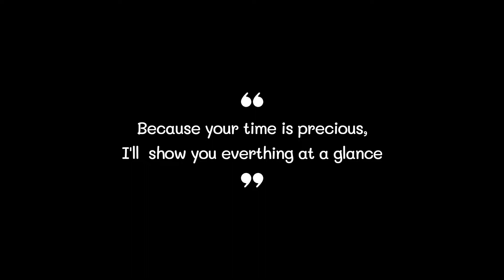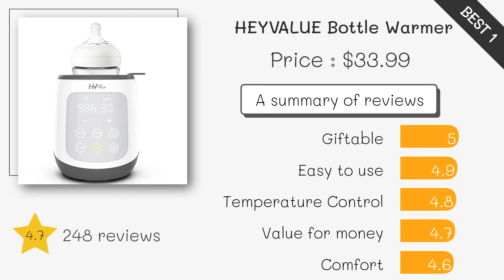Best Bottle Warmer 2022 (TOP5)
0:32
5. Munchkin Bottle Warmer ($49)

0:42
4. GROWNSY Bottle Warmer ($40)

0:52
3. Tommee Bottle Warmer ($30)

1:02
2. Philips Bottle Warmer ($50)

1:12
1. HEYVALUE Bottle Warmer ($34)

Bottle Warmer#Bottle Warmers#Best Bottle Warmer#Best Bottle Warmers